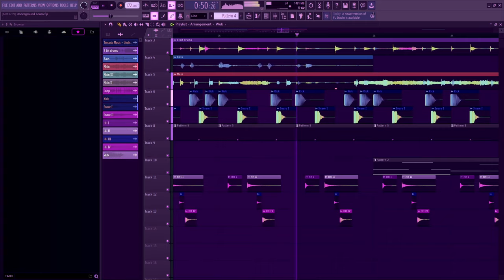Why is my terraria neurofunked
what the heeeeell ohh my goooood no waa-ya-ya-yaaay